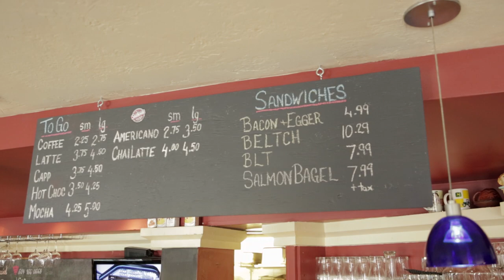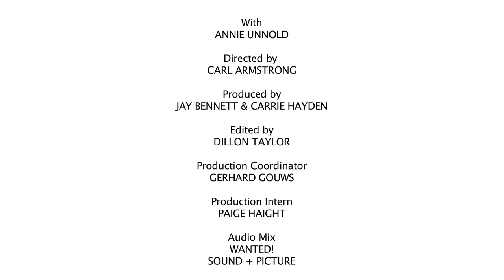Backpackers: Beyond The Set | Backpacking in Whistler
When the pow (powder snow in Boarder-ese) is fresh (i.e. in the winter) Whistler is bursting at the seams with snowboarders, but what do the boarders do in the spring and summer months? Annie’s on a mission to answer that question and finds herself bouncing off the walls at a 360° trampoline park, grabbing a delicious meal at an off-the-beaten-path greasy spoon, and partying with Canadian band The Sheepdogs. And when nature calls, the best thing to do is hop on an ATV and call her right back.